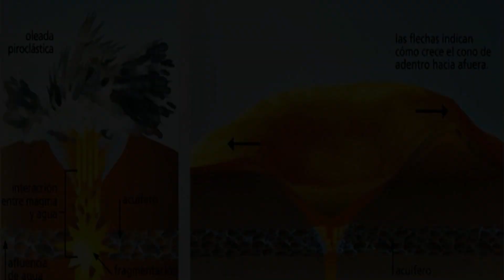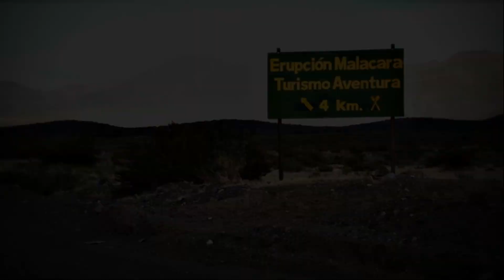🔺VOLCAN MALACARA * 🙌 ASOMBROSO!! CONOCELO POR DENTRO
⭐⭐ Donde está?, Como llegar?, Como es?, todo contado en este breve video. Todas las semanas un lugar distinto a descubrir de nuestra Argentina
VOLCAN MALACARA: Pocos volcanes en el mundo se pueden conocer por dentro, este es uno de ellos .  Es otro de los Lugares Desconocidos de Argentina

✅Si quieren también, nos pueden ayudar a realizar más y mejores videos a través de una donación de $ 500 por única vez por MERCADO PAGO

✨✨✨ M A S   I N F O R M A C I O N    D E L    L U G A R ✨✨✨

 🔺 TURISMO:
Contacto para entrar al Parque
San Martin 129 5613 Malargüe, Provincia de Mendoza, Argentina

 🔺  FILMACIONES :
Malargüe Turismo

❗❗❗❗SI CONSIDERAS QUE UN LUGAR DE ARGENTINA MERECE TENER MAYOR DIFUSION ENVIANOS UN MENSAJE CON SU UBICACIÓN Y DEMAS CARACTERISTICAS

✔✔ Si llegaste hasta aca te lo agradecemos, y para demostrártelo te enviaremos un regalo sorpresa que seguro te encantara, pedilo al mail : poniendo en el asunto “regalo sorpresa